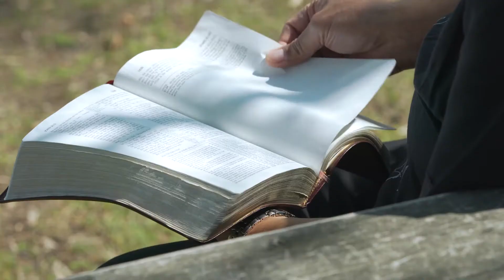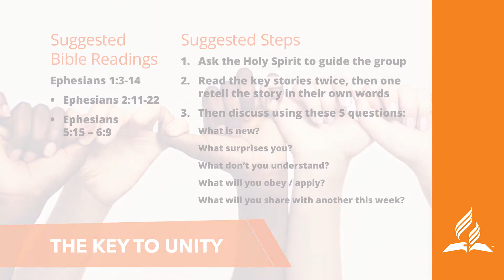Lesson 4: The Key to Unity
The resurrected Christ is described as “key” to the unity of the church. The apostle Paul, for example, could not stop talking about Christ as the source of our unity.

Video from the South Pacific Division of the Seventh-day Adventist Church